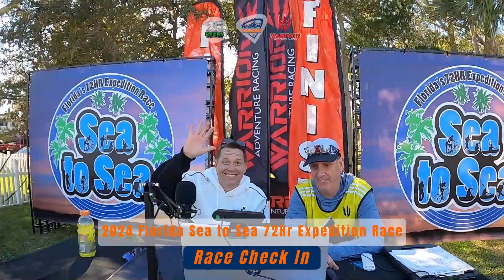Race Check In | 2024 Florida Sea to Sea 72Hr Expedition Race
Chip, Andrea, Mark, and Mike from Team thisABILITY checks in for this year's Sea to Sea Race.

This year 2024, Sea to Sea is celebrating its 25th Anniversary of racing.

0:00 Intro
0:05 Race Check In
1:06 Race Brief